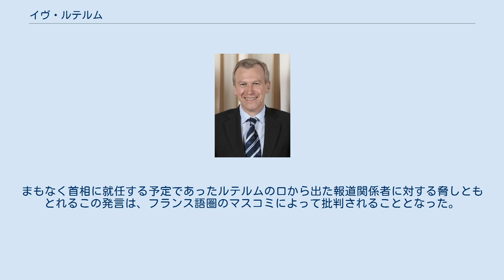イヴ・ルテルム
ウェスト＝フランデレン州出身の人物
イヴ・カミーユ・デジレ・ルテルム（Yves Camille Désiré Leterme、1960年10月6日 - ）はベルギーの政治家。
ベルギー北部を支持基盤とするキリスト教民主フランデレン党 (CD&V) 所属。
 2008年3月20日から同年12月30日までと、2009年11月25日から2011年12月6日までの2期、首相を務めた。
2009年11月25日にヘルマン・ファン・ロンパウ前首相の後任に復権したが、オランダ語圏(フランデレン地域)とフランス語圏(ワロン地域)が対立し2010年4月22日にアルベール2世に辞表を提出し受理された。
しかし後継の首相が決まらず、2011年12月6日まで541日間も暫定的に政権を担った。
これは正式な政権が存在しない世界最長記録である。
 2007年6月の選挙で CD&V は第一党となり、国王アルベール2世によって組閣責任者に任命された。
しかし、ベルギー北部のフランデレン地域の自治権拡大を掲げる政策などがベルギー南部のフランス語圏の政党の反発を呼び、連立交渉は長引いた。
選挙から半年が経った同年12月、すでに辞意を表明していた首相ヒー・フェルホフスタットが任期を2008年3月までとする暫定内閣を発足させることでいったん合意し、ルテルムは副首相に就任した。
暫定内閣の任期満了を控えた3月20日、ルテルムが首相に就任し、選挙から9か月かかった連立交渉はようやく終了した。
 2008年7月、連邦制度改革に行き詰まったためにアルベール2世に辞表を提出したが、アルベール2世は受理しなかった。
結果的にこれが1度目の辞意表明となる。
 2008年12月、国有するフォルティスの株式をBNPパリバに売却した件に関し、一部株主が政府を相手取って起こした訴訟について司法大臣ヨー・ファンドゥールゼンが裁判所に圧力をかけた問題が発覚した。
ルテルムは同19日にアルベール2世に対して辞表を提出し、22日に辞任が認められた。
後任の首相には CD&V 所属で下院議長のヘルマン・ファン・ロンパウが就任した。
 2009年7月21日、欧州委員会の開発・人道援助担当委員だったルイ・ミシェルが前月の欧州議会議員選挙で当選したことに伴い、その後任に外相を務めていたカレル・ドゥ・フフトが任命された。
この空席となった外相にルテルムが任命された。
 同年11月19日に首相のロンパウが、リスボン条約の発効によって設置される常任の欧州理事会議長に指名された。
これを受けてロンパウが首相を辞することになり、同月25日にアルベール2世はルテルムを首相に指名した。
しかし南北の対立を背景とした連立政権運営は困難を極め、2010年4月に辞意を表明。
同年6月には総選挙が実施されたが連立交渉は難航し、ルテルム自身は暫定政権としての首相職にとどまり続けた。
2011年2月17日には正式な政権がない世界最長記録を更新し、2011年12月6日になりようやく後継政権が発足し退任した。
 ベルギーの建国記念日であった2007年7月21日、RTBFの記者が当時の組閣責任者であったルテルムに、なぜこの日が祝日なのかという質問をした。
ルテルムは質問に正しく答えることができず、さらにベルギー国歌『ブラバントの歌』を歌うことを要求されたものの、フランス国歌『ラ・マルセイエーズ』を歌ってしまい、反発を呼んでしまった。
翌日、テレビのインタビューで「このようなささいなことに反応しないでほしい。私は、もっと重要な問題に取り組んでいる。彼らは私に損害を与えようとしている。私に損害を与える人間は、遅かれ早かれ報いを受けるだろう。」と応えた。
まもなく首相に就任する予定であったルテルムの口から出た報道関係者に対する脅しともとれるこの発言は、フランス語圏のマスコミによって批判されることとなった。